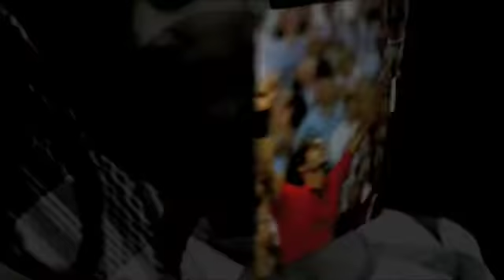Roger Federer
Roger Federer. Enjoy :)